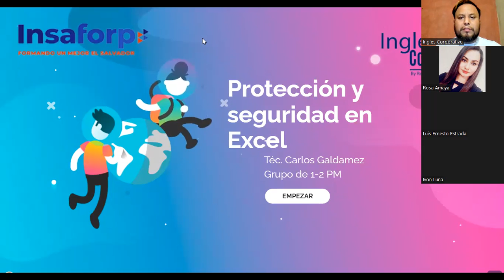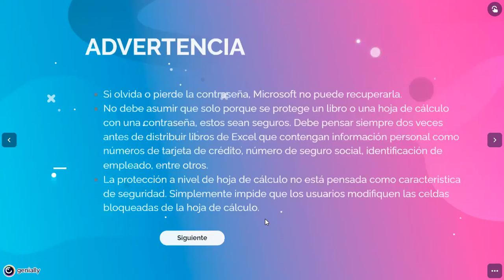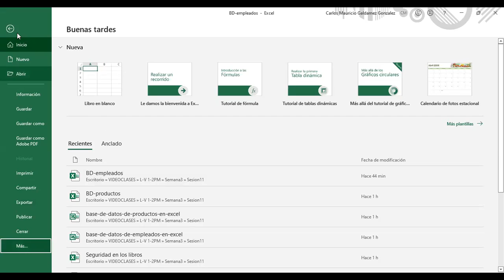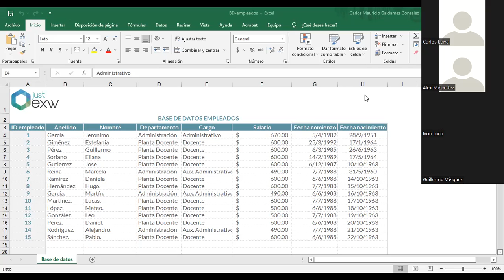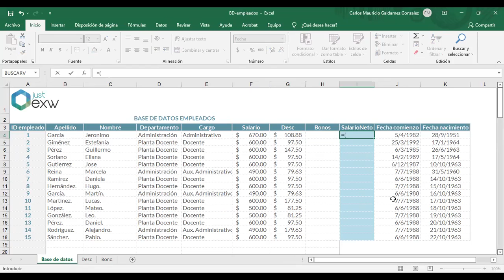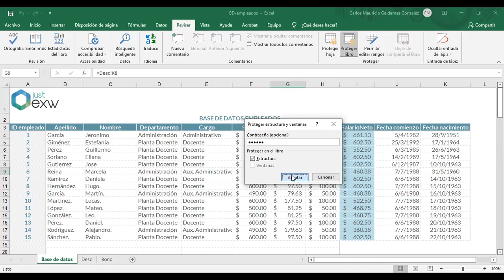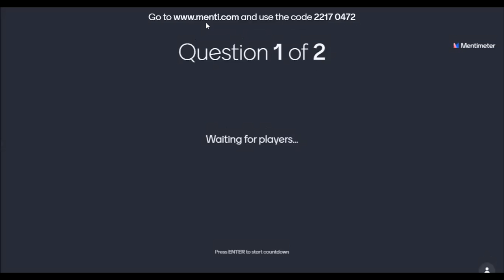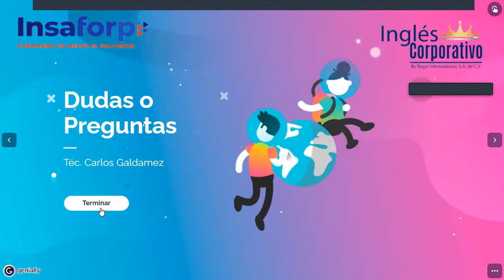Ingles Corporativo- Clase #11 - Protección y Seguridad en Excel